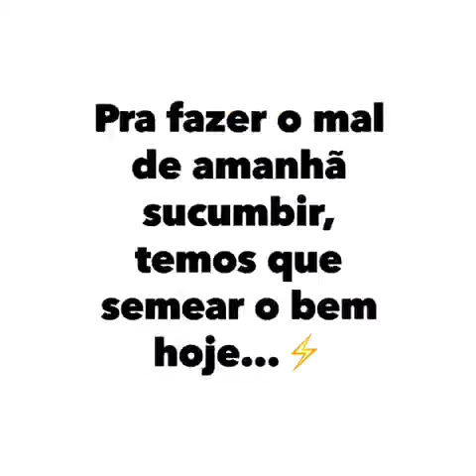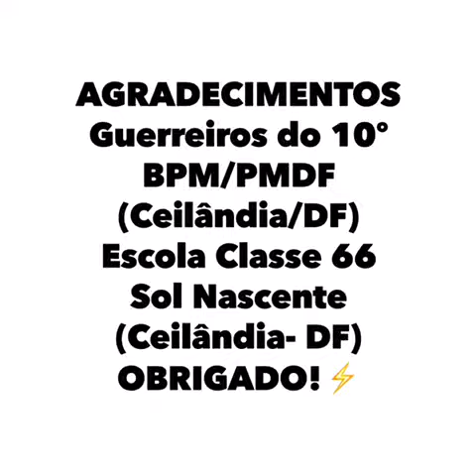ROTAM DF - OS HERÓIS QUE QUEREMOS!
Olá pessoal,

Eis um belo vídeo realizado pela PMDF através da equipe da ROTAM, levando a mensagem de paz, de ordem social e do respeito a vida, a nossas crianças, na região da QNQ, QNR e adjacências.

Curtam, compartilhem e deem seus likes.